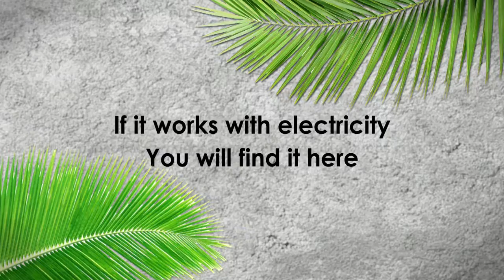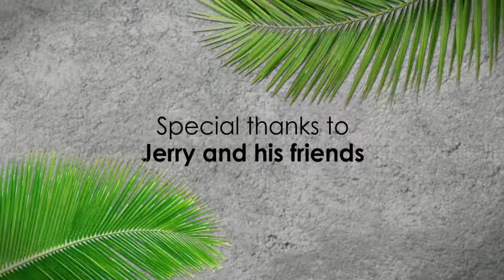Singapore - Sin Lim Square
Singapore is incredible. The city is green and ruled by nature. Wide roads and big open squares make you feel really comfortable wherever you walk. The air is humid and filled with the thousand scents of Malay, Chinese, Indian and other Asian food of all kind. You can get hungry easily. The end of August is the season of Ghosts. The locals believe that the spirits walk among them in this time of the year and they burn food and incenses for them. The little fires and smoke around the streets creates a magical atmosphere.

The Sin Lim Square is located in the center of Singapore near to Little India district. The complex was built in the ‘80s and originally it was planned as a shopping and office complex, later it was turned into a huge shopping center dedicated to electronics. Audio and video devices and parts on six floors. If you are looking for cool things on good price you will certainly find it here, give yourself at least two hours to find it.